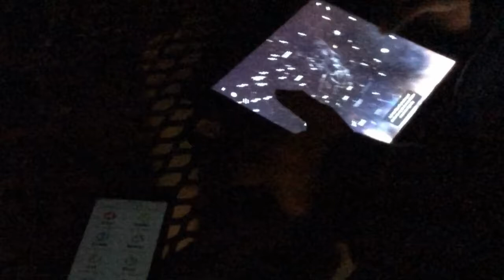TBP NEWS Episode 1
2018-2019 TBP NEWS Episode 1